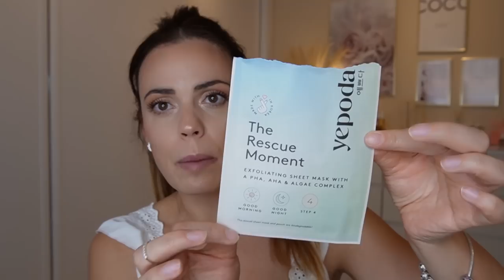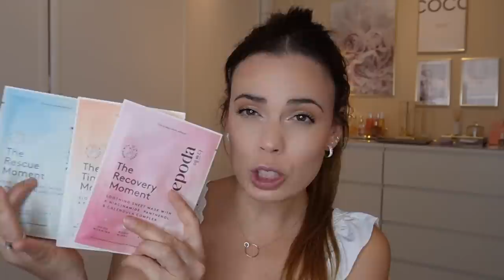FAVORITOS Beauty - Verano 2023 ANLAN- YEPODA- ESSENS... 💄// HELENAGARCIA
Código: FAMILIABOMBONASO (1ºCaja 9,99€)